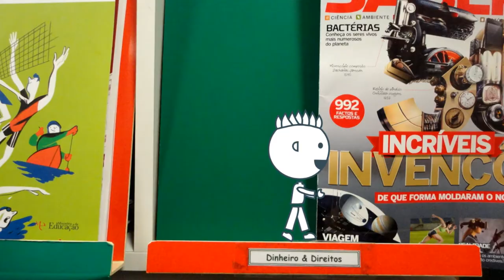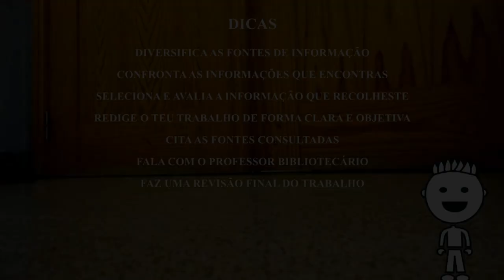Concurso 7 Dias, 7 Dicas sobre os Media 2014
Prémio - Categoria 3ºciclo/secundário
Título/ tema: 7 dicas como evitar o plágio
Autores: Carolina Romão, Filipa Penacho, 11º ano
Professor orientador: João Simões
Escola/ AE: EBS Martinho Árias/ AE Martinho Árias, Soure